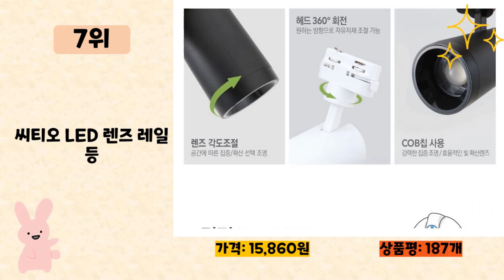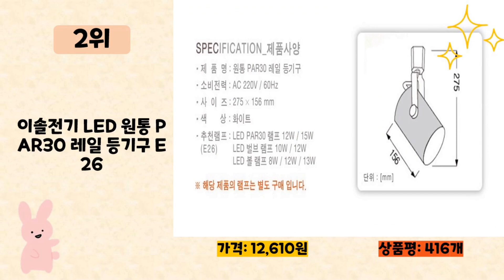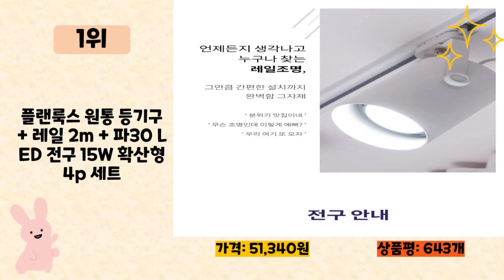레일조명 사기 전에 이 영상 먼저 보세요! 2023년 인기 많은 레일조명 추천 TOP10 / 구매후기, 판매량, 가격이 모두 반영된 최신 순위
2023년 판매량이 높은 레일조명 추천 TOP10을 소개합니다.

♥9위   원통 레일 1m + 조명 3p 세트  [  23,720원  ]

♥8위   투플레이스 자유봉 팬던트 레일 4등  [  19,900원  ]

♥6위   [빛나라닷컴] 자유봉 레일조명 1M 4등 세트  [  19,710원  ]

♥5위   레일 조명 부속 모음 레일조명  [  1,500원  ]

♥4위   국산레일 부속모음 레일등 레일조명 레일부속  [  9,000원  ]

♥3위   LED 레일조명 레일등 원통 모음  [  3,600원  ]

♥2위   이솔전기 LED 원통 PAR30 레일 등기구 E26  [  12,610원  ]

♥1위   플랜룩스 원통 등기구 + 레일 2m + 파30 LED 전구 15W 확산형 4p 세트  [  51,340원  ]